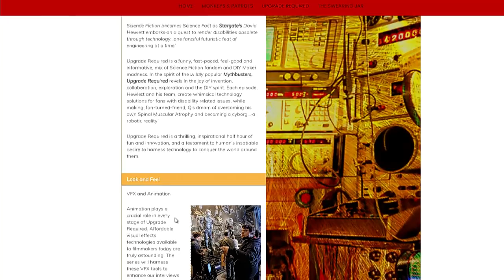David Hewlett: Making for the Disabled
David Hewlett talks about his upcoming series, Upgrade Required. On Upgrade Required, "Hewlett and his team, create whimsical technology solutions for fans with disability related issues."